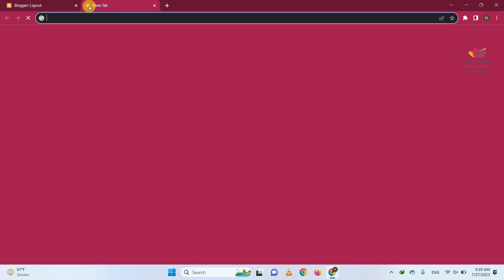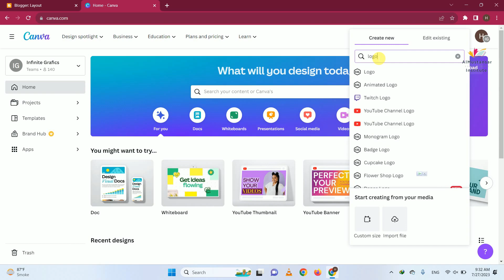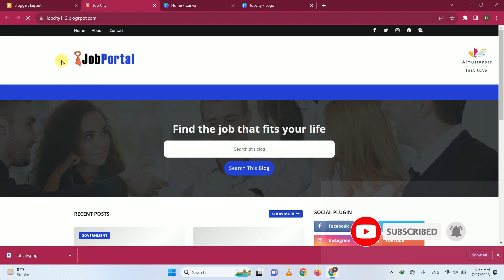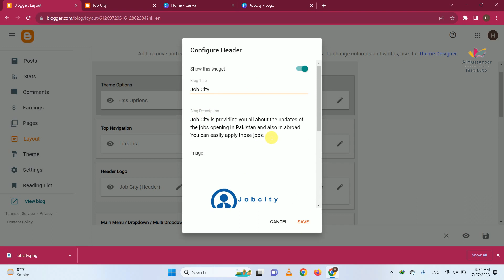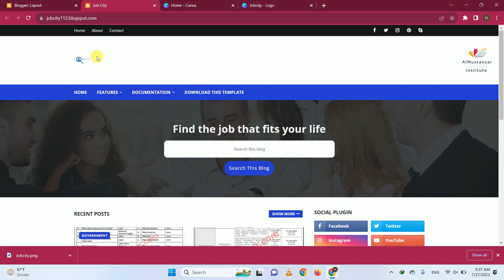How to Change the Logo of Your Blogger Website | Learn Blogging and Earn Money at Home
Asslam O Alaikum! Hope you all are fine. Today's lecture is interesting. In this lecture, you will learn how to earn money online at home through blogging without spending money. This process is absolutely free. Blogger.com is the website to do blogging absolutely free.

In this lecture, you will learn how to change your website logo and how to make a logo in canva?  How to categorize your post? Learn customization of the website. Earn Money Online.

Blogging is the making of a website and uploading content regularly. You will soon learn step by step guide about this course. You can easily earn a sufficient amount of money through blogging.

There is a complete course containing more than 20 videos which will be easy and simple lectures. You will enjoy all these videos.

Keep learning and
o. Share Videos